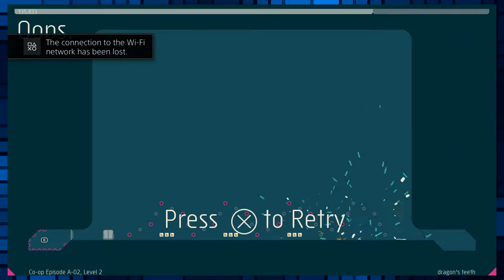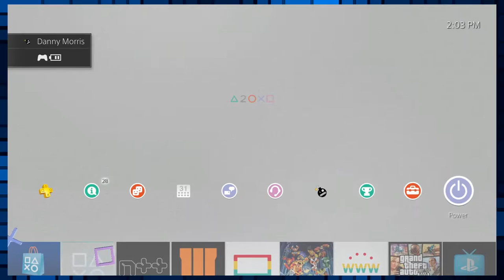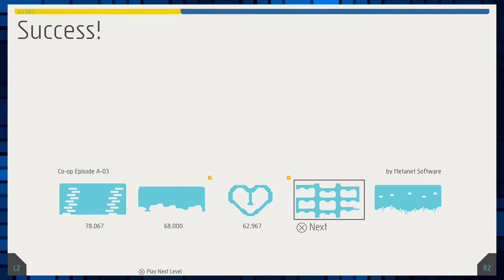N++: Go For Gold - #2 - Retro Millennia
ROB. STOP S-D'ing. SHET.